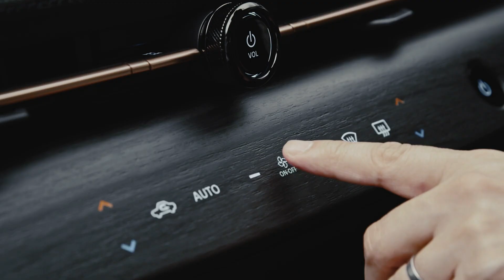Middle Class வாங்க கூடிய விலையில் தானாக ஓடும் Car Self-driving car|Autopilot car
All New Self-driving car for "Middle Class"

"Middle Class" வாங்க கூடிய விலையில் தானாக ஓடும் கார்

All about self driving car in Tamil, All new Nissan Ariya